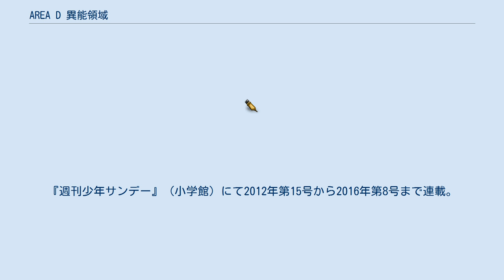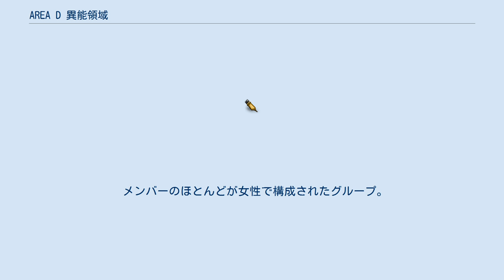AREA D 異能領域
『AREA D 異能領域』（エリア D いのうりょういき）とは、原作：七月鏡一、作画：梁慶一による日本の漫画作品。
『週刊少年サンデー』（小学館）にて2012年第15号から2016年第8号まで連載。
 異能力者「アルタード」が集められた監獄島、AREA D（エリアディー）で繰り広げられるプリズン・サバイヴ・アクション漫画。
 原作担当の七月にとって、原作としては、2004年の上川敦志との『ロボットボーイズ』、脚本参加としては、2006年の皆川亮二の『D-LIVE!!』以来、約6年ぶりとなる少年サンデー作品である。
 七月によると、本作の企画を立ち上げてから1年近い時間がかかっており、本作のアイデアを考えてから実際の第1話を書き上げるまでの間に東日本大震災を経験したことから、七月が東日本大震災を経験して思ったことや考えたこと、抱え込んだことを叩き込んだ作品になっているという。
 12年前、さそり座の最輝星アンタレスの超新星爆発とともに現れた異能力者「アルタード」。
そして人類は、そのアルタードたちを脅威とみなし、「アイランドD」と呼ばれる孤島刑務所に次々と移送していった。
 アルタードの少年 飯田悟は、F県からアイランドDへ移送される事になり、護送船の中でカザラギ・ジンをはじめとする様々なアルタードたちと出会う。
アイランドDの自治区である「異能街」で暮らすことになった悟たちは、ジンを怨む他のアルタードたちと戦いながらこの島に隠された謎に迫っていく。
 メンバーのほとんどが女性で構成されたグループ。
 肉体変化形アルタードが集まるグループ。
 小学館コミック